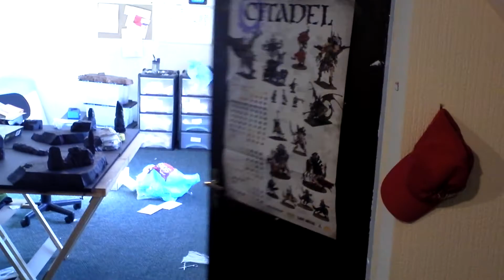dave asleep on the job AGAIN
dave falls asleep again in the studio